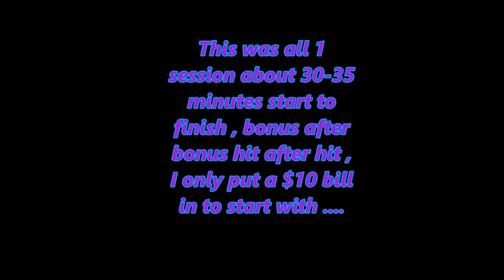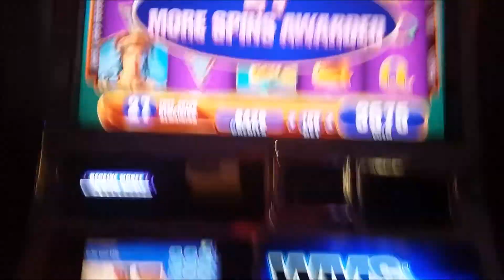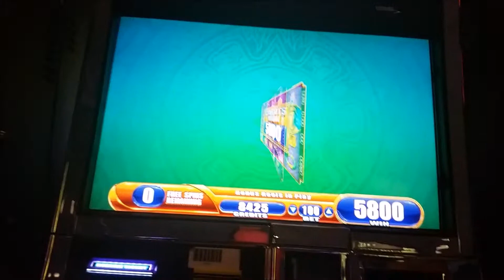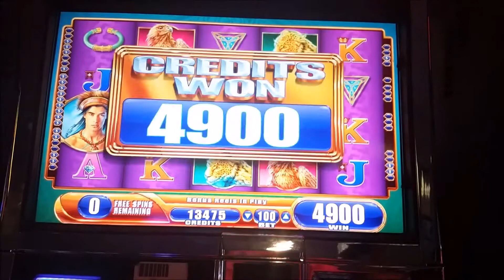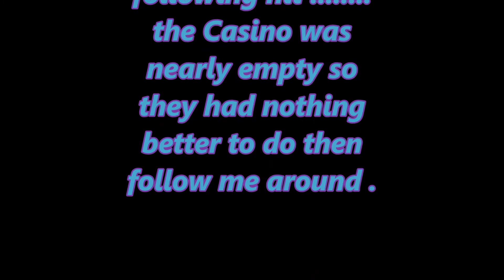Mystical Worlds Session combined total Big Win !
Bonus after Bonus this machine paid out for over 30 minutes straight .
Stay till the end for the biggest hit !  All in chronological order .